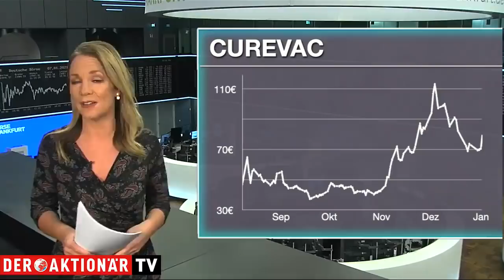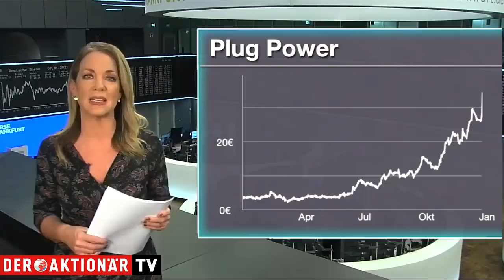Bayer, CureVac und Plug Power- die meistgehandelten Aktien des Tages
Viola Grebe blickt in dieser Sendung auf die meistgehandelten Werte beim Onlinebroker Flatex. Welche Aktien werden aktuell am häufigsten gekauft und welche verkauft? Zudem erfahren Sie warum einige dieser Werte heute im Fokus stehen.
Unter den Käufen findet sich heute beispielsweise das Papier von CureVac. Das Tübinger Biotechunternehmen hat mit Bayer eine Impfstoff-Kooperation vereinbart. Beide Aktien springen heute deutlich an. Bei den Verkäufen steht Plug Power nach seinem Kurssprung von gestern heute auf Platz 1.